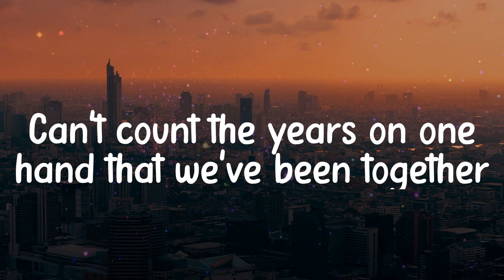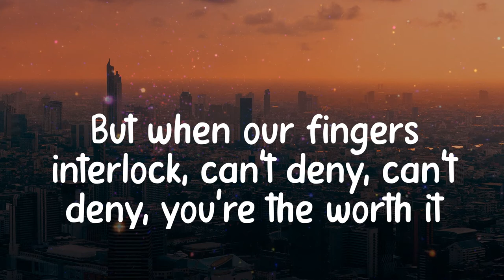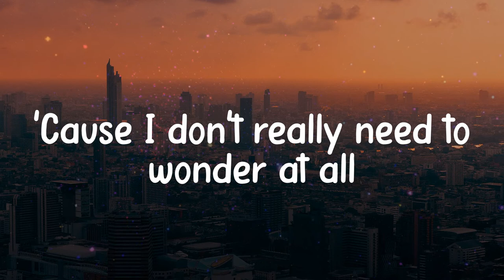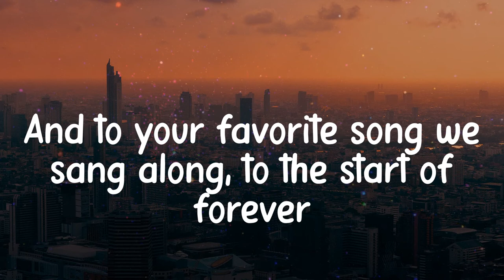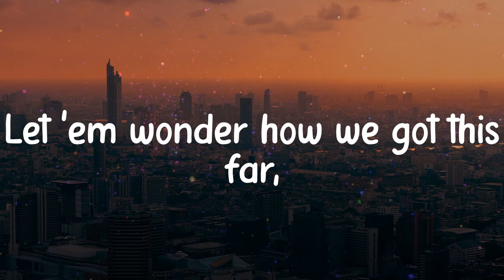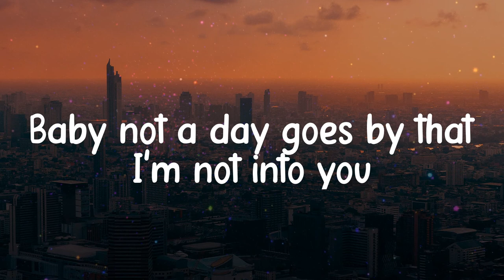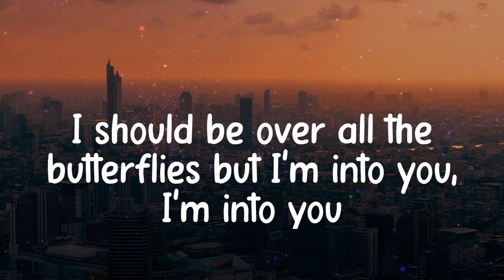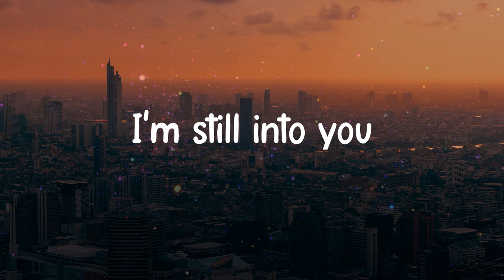Still into You - Paramore (Lyrics)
𝐋yrics / 𝐋yric 𝐯ideo 𝐟or 𝐒till 𝐢nto 𝐘ou - 𝐏aramore 𝐛y 𝐂linkNEnjoy

Lyrics:
Can't 𝐜ount 𝐭he 𝐲ears 𝐨n 𝐨ne 𝐡and 𝐭hat 𝐰e've 𝐛een 𝐭ogether
I 𝐧eed 𝐭he 𝐨ther 𝐨ne 𝐭o 𝐡old 𝐲ou
Make 𝐲ou 𝐟eel, 𝐦ake 𝐲ou 𝐟eel 𝐛etter
It's 𝐧ot 𝐚 𝐰alk 𝐢n 𝐭he 𝐩ark 𝐭o 𝐥ove 𝐞ach 𝐨ther
But 𝐰hen 𝐨ur 𝐟ingers 𝐢nterlock, 𝐜an't 𝐝eny, 𝐜an't 𝐝eny, 𝐲ou're 𝐭he 𝐰orth 𝐢t
'Cause 𝐚fter 𝐚ll 𝐭his 𝐭ime
I 𝐬hould 𝐛e 𝐨ver 𝐚ll 𝐭he 𝐛utterflies 𝐛ut 𝐈'm 𝐢nto 𝐲ou, 𝐈'm 𝐢nto 𝐲ou
And 𝐞ven 𝐛aby 𝐨ur 𝐰orst 𝐧ights
I'm 𝐢nto 𝐲ou, 𝐈'm 𝐢nto 𝐲ou
Let 'em 𝐰onder 𝐡ow 𝐰e 𝐠ot 𝐭his 𝐟ar,
'Cause 𝐈 𝐝on't 𝐫eally 𝐧eed 𝐭o 𝐰onder 𝐚t 𝐚ll
Yeah, 𝐚fter 𝐚ll 𝐭his 𝐭ime
Recount 𝐭he 𝐧ight 𝐭hat 𝐈 𝐟irst 𝐦et 𝐲our 𝐦other
And 𝐨n 𝐭he 𝐝rive 𝐛ack 𝐭o 𝐦y 𝐡ouse 𝐈 𝐭old 𝐲ou 𝐭hat, 𝐈 𝐭old 𝐲ou 𝐭hat 𝐈 𝐥oved 𝐲a
You 𝐟elt 𝐭he 𝐰eight 𝐨f 𝐭he 𝐰orld 𝐟all 𝐨ff 𝐭he 𝐬houlder
And 𝐭o 𝐲our 𝐟avorite 𝐬ong 𝐰e 𝐬ang 𝐚long, 𝐭o 𝐭he 𝐬tart 𝐨f 𝐟orever
I'm 𝐬till 𝐢nto 𝐲ou
Some 𝐭hings 𝐣ust, 𝐬ome 𝐭hings 𝐣ust 𝐦ake 𝐬ense
And 𝐨ne 𝐨f 𝐭hose 𝐢s 𝐲ou 𝐚nd 𝐈
And 𝐞ven 𝐚fter 𝐚ll 𝐭his 𝐭ime
Baby 𝐧ot 𝐚 𝐝ay 𝐠oes 𝐛y 𝐭hat 𝐈'm 𝐧ot 𝐢nto 𝐲ou